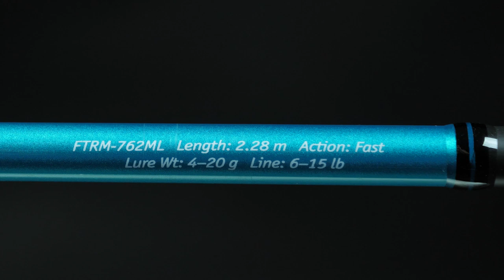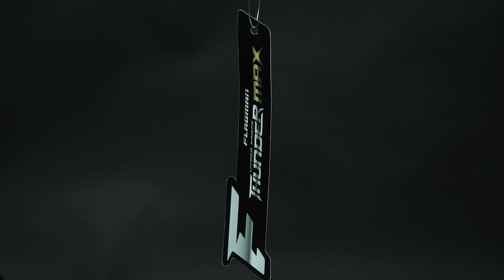Спиннинговое удилище Flagman Thunder Max! Обзор серии универсальных удилищ быстрого строя!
Спиннинги Thunder Max — серия универсальных легких удилищ, обладающих быстрым строем и отличным балансом. Причем в этой серии есть несколько моделей Thunder Max Twich, отличающихся от «родительской» серии сверхбыстрым строем (Extra Fast). Таким образом, охотники на хищную рыбу смогут выбрать модель, которая наилучшим образом будет соответствовать запросам и способу ловли. Отдельно стоит отметить великолепный дизайн спиннингов Thunder Max и качество сборки. Более детально о новинке в сюжете Артема Некряча!

⚠️ КОНКУРС
Что бы участвовать в конкурсе необходимо:
2. Поставить 👍 данному сюжету;
3. Оставить комментарий с моделью спиннинга которую Вы бы хотели получить.
Итоги ровно через неделю 27.08.19 в прямом эфире на Flagman Shop! Желаем всем удачи!